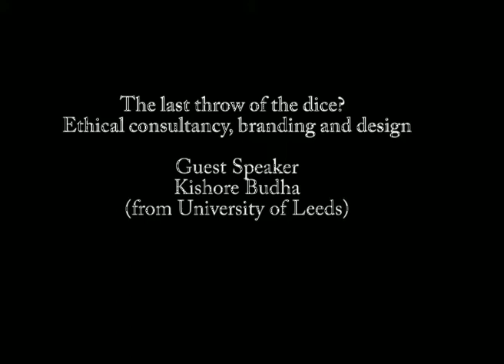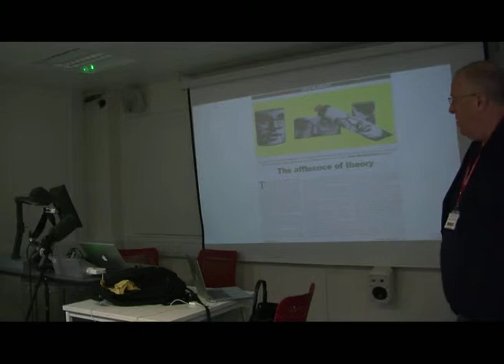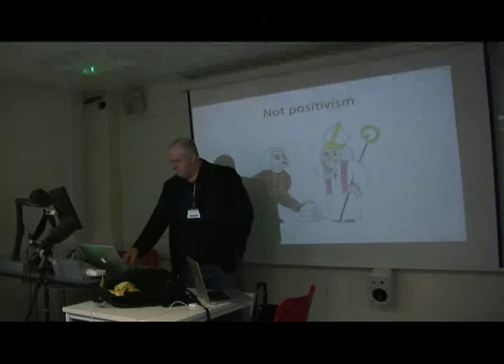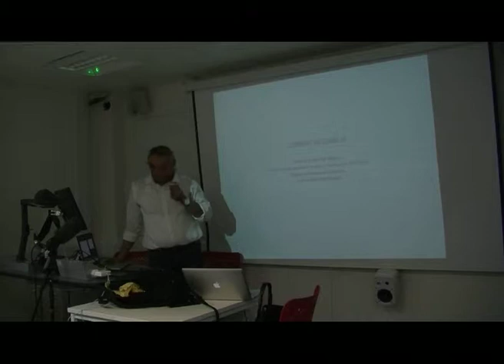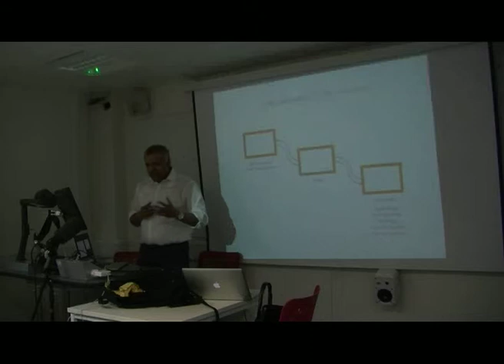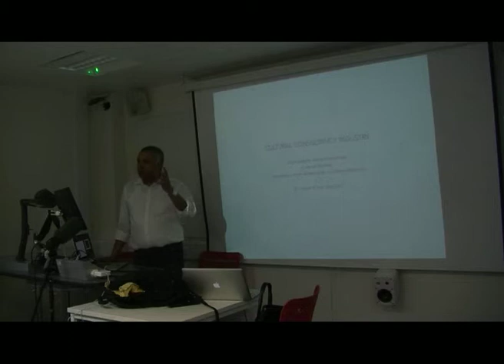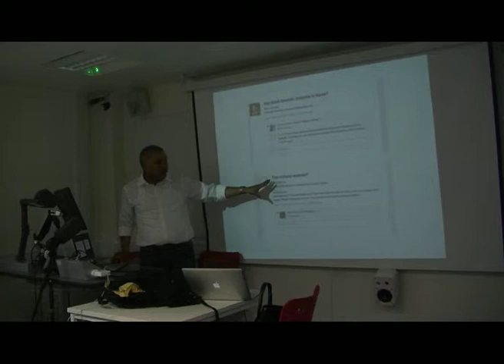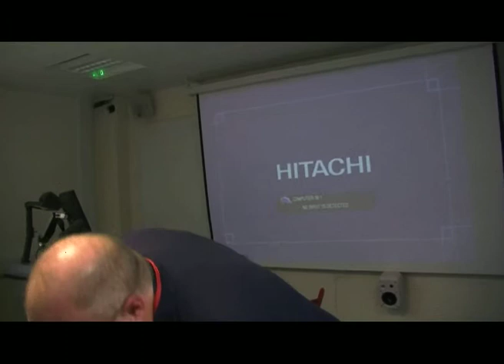Kishore Budha Talk - Ethical consultancy, branding and design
The Promotional Cultures Research Group in the School of Media and Performing Arts at Middlesex University presents, Kishore Budha from the University of Leeds.

Discussants: Professor Paul Cobley, Dr James Graham, Dr Alessandro Gandini.